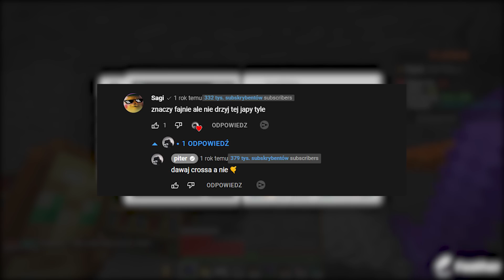JAK POZNAŁEM SAGIEGO?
zadawajcie pytania do następnych odcinków w komentarzach!
inspiracja: ParrotShorts